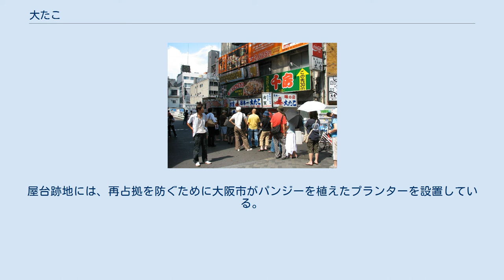大たこ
中央区_(大阪市)
かつての大たこ屋台（2005年） 大たこ（おおたこ）とは、大阪府大阪市中央区にあるたこ焼き店舗である。
2010年までは屋台で営業を行っていた。
 1972年、大阪ミナミ道頓堀の太左衛門橋南詰めの路上脇で開業。
観光ガイドにたびたび取り上げられ、休日には観光客が行列をなす有名店であるが、開業当初から大阪市有地（約4.4平方メートル）を不法に占有している状態であった。
しかし、大阪市は大たこに対して指導を行ってこず、食品衛生法による営業許可を与えていた上に、観光情報を扱う大阪市のウェブサイトで大たこを紹介してさえいた。
 2006年12月、20年以上占有して取得時効が成立しているとして、大たこは大阪市を相手に所有権の移転登記を求めて大阪地方裁判所に提訴し、翌年5月に大阪市から不法占拠であるとして反訴された。
2009年3月の大阪地裁第1審では大たこ側に過去12年分の土地使用料の支払いのみを命じたが、2010年1月30日の2審では土地の明け渡しも命ずる判決が下った。
1月29日に大阪高等裁判所で地裁判決が確定し、大たこは2月12日に最高裁判所へ上告したが、7月20日に最高裁は上告を退け、過去の土地使用料支払いと土地の明け渡し命令が確定した。
これを受けて大たこは屋台をすぐ前の市道へずらして営業を続けていたが、行政代執行による強制撤去の執行停止を求めた申し立てが大阪地裁に却下されたため、12月16日に自主撤去した。
その後、澤田隆治らの取り計らいで向かいのビルに入居し、12月25日に営業を再開した。
屋台跡地には、再占拠を防ぐために大阪市がパンジーを植えたプランターを設置している。